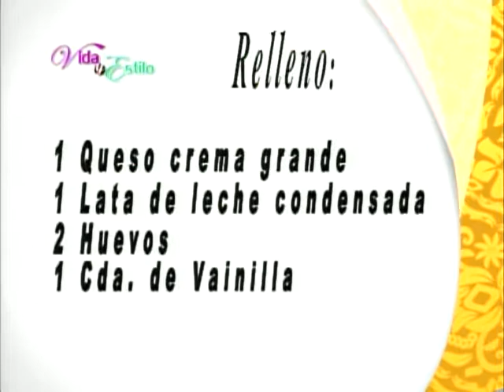PAY DE QUESO 2 Parte// Blanquita Villarreal// Vida y estilo//121114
Mas recetas